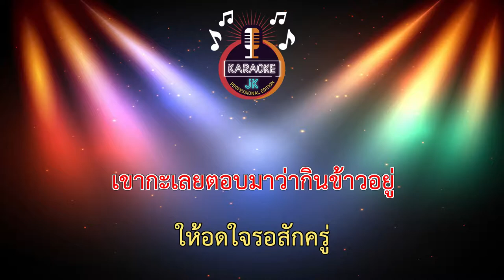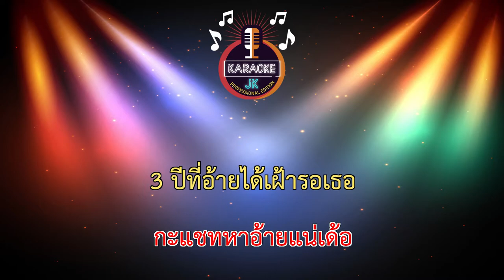3 ปีบ่ตอบแชท (52-G) - น้ำไวน์ ล้อมเดช 【 Cover By คาราโอเกะดนตรีสด 】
3 ปีบ่ตอบแชท (52-G) - น้ำไวน์ ล้อมเดช 【 Cover By คาราโอเกะดนตรีสด 】